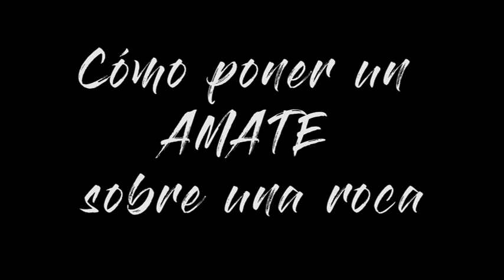ComunidadContigo: Aprende a cuidar un árbol de amate. Conservando la flora de México 1/3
El biólogo Juan Carlos hace uso de las herramientas audiovisuales para darnos de manera amigable varios consejos para cuidar de nuestras plantas en casa y además de algunas recomendaciones para obtener ciertas plantas desde la semilla en lugar de sacarlas de su hábitat natural. El primer video consiste en el montaje de un árbol de amate amarillo sobre una roca, simulando su hábitat original, para darle decoración y un lugar agradable para crecer. El segundo video es sobre la propagación de un agave mezcalero a partir de la semilla, para mostrarnos que esa en una manera de tener un agave en lugar del saqueo masivo de su ecosistema. El tercer video se trata sobre las recomendaciones básicas para cuidar a los diferentes tipos de cactus, ya que parece obvio pero no todos los cactus soportan estar a pleno sol y sin agua. Este conjunto de videos son parte de los productos audiovisuales destinados a divulgar la ciencia ambiental y que han sido diseñados dentro del concepto de casa productora llamada Parajes México, que ha iniciado este año con el fin de promover el conocimiento, difusión y conservación de los recursos naturales y culturales de México.